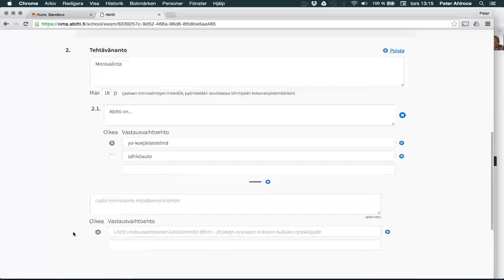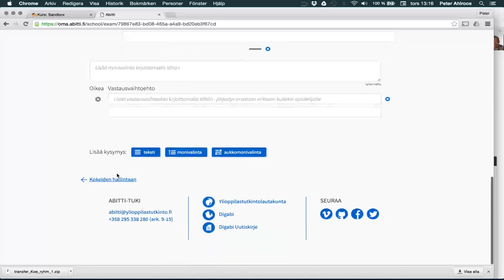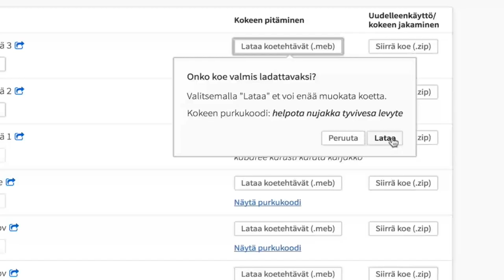Abitti: kurssikokeiden laatiminen